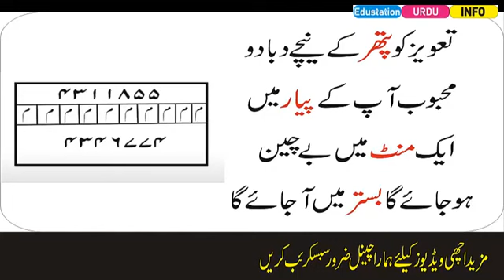Luna Chumari Ka Mohabbat Ka Amal| Luna Chumari Love Amal| Edustaiton Urdu Info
Luna Chumari Ka Mohabbat Ka Amal| Luna Chuma Love Amal| Edustaiton Urdu Info

mohabbat ka wazifa aag jesa wazifa for love
ya wadoodo mohabbat ka wazifa
mohabbat ke liye ya wadoodo ka wazifa
shadeed mohabbat ka wazifa
mian biwi mein mohabbat ka wazifa

kisi ko apne piyar mein pagal karne ka wazifa

your searches ;-
shohar k dil me mohabbat dalne ka wazifa
kisi ko manane ka wazifa
agar koi naraz ho to usko manane ka wazifa
naraz mehboob ko manane ka wazifa
naraz shohar ko manane ka wazifa
shohar ka qussa khatam karne ka wazifa
shohar ko kabu karne ka wazifa
naraz ko manane ka wazifa
biwi ko manane ka tarika
islamic wazaif
wazifa for love
husband k dil mein mohabbat paida karn..
larki ko pyar me pagal karne ka wazifa
mohabbat ka wazifa
narazgi khatam karne ka wazifa
ruthe hue ko manane ka wazifa